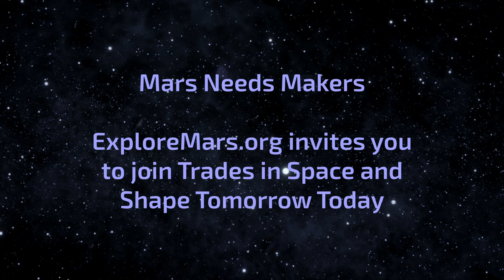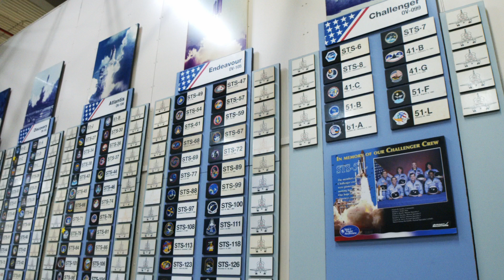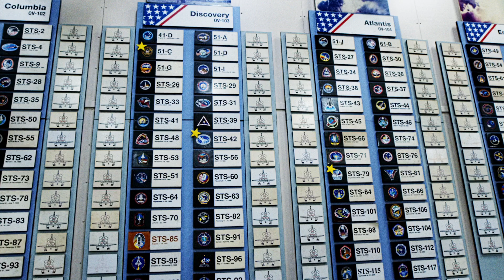Trades in Space: Mark Aldaba, Lead Manufacture Engineer at Aerojet Rocketdyne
Join us as we launch the "Trades in Space" initiative, brought to you by ExploreMars.org. In this enlightening video, Mark Aldaba, Lead Manufacturing Engineer at Aerojet Rocketdyne, an L3Harris Technologies Company, shares his invaluable insights and experiences in the aerospace industry.

Discover how trades and skilled workers like Mark are not just participating but leading the charge in space exploration. Mark delves into his journey from the workshop floor to the forefront of aerospace engineering, and how essential trades skills are in solving the complex challenges of sending humans to Mars.

This video is not just a story of personal achievement but a call to action for tradespeople everywhere to see themselves in the future of space exploration. Learn how you can contribute your skills to this thrilling sector and why the aerospace industry might just be the next step in your career.